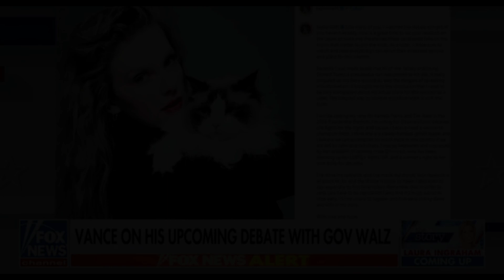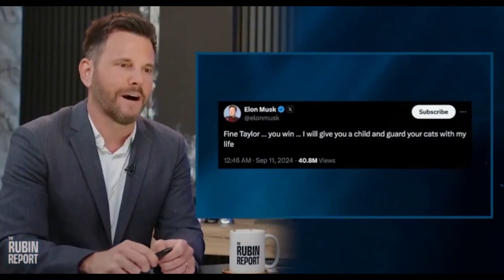Elon, Rubin, and Vance A Swift Guide to Maximum Cringe and Fragile Egos